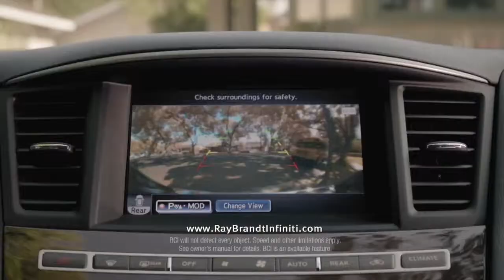New Orleans Saints building momentum after beating Carolina: Black and Gold Today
Rachel Whittaker and Fox 8&apos;s Chad Sabadie analyze the Saints&apos; 28-10 win at Carolina and draw another trivia challenge winner.